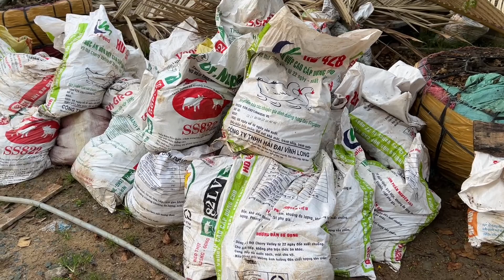Bất Ngờ Vì Mua Được 3 Em Mai Vàng Với Giá Rẻ Về Chơi Tết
Cô Chú nhớ ấn đăng ký kênh Khánh nha, quan trọng lắm đó ❤ Mỗi sub các bạn click là động lực cho Khánh ra nhiều sản phẩm mới và hay hơn trên kênh nhé ❤